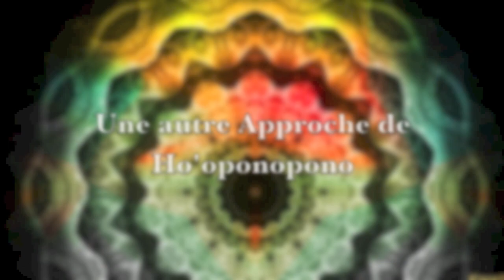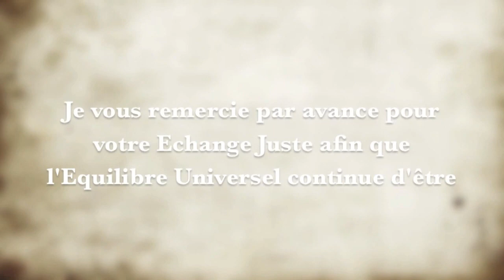Une autre approche de Ho'oponopono - Gilles Delieuze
je vous partage ici mon approche de ce merveilleux héritage ancestral pour retrouver à chaque moment et en tout lieu la Paix, l'Amour et l'Harmonie…

Sur les terres du Pacifique, j'ai été initié par les guides à une approche plus personnelle qui je l'espère, vous apportera.

- Namasté -